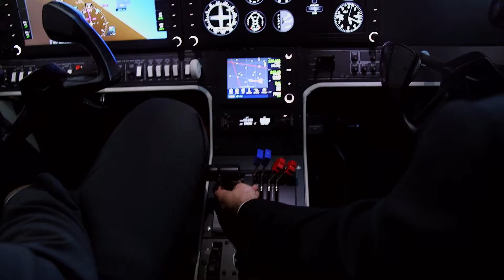Salon international de l'aéronautique et de l'espace 2019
Retour en images sur le Salon du Bourget qui s’est tenu à Paris. L’occasion de faire rayonner les talents ligériens de l’Aéronautique et de l’Espace.